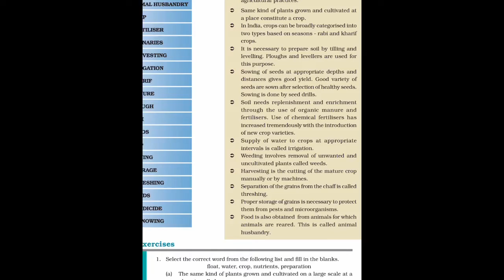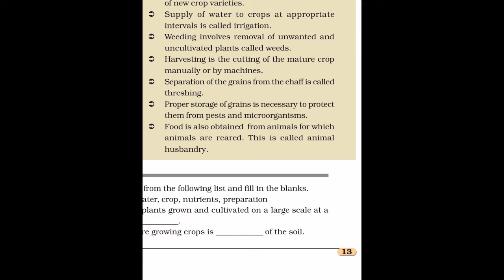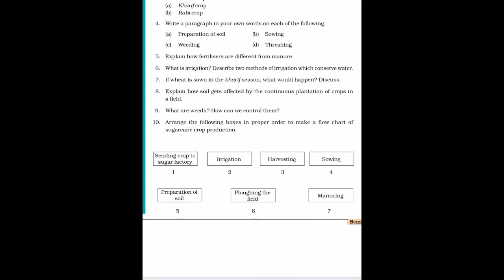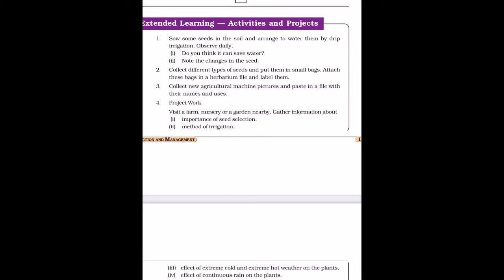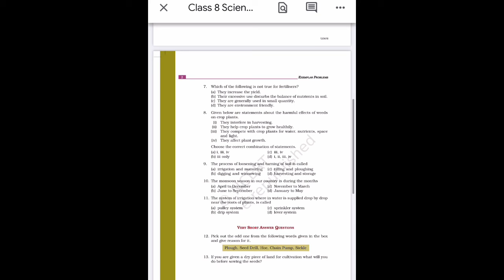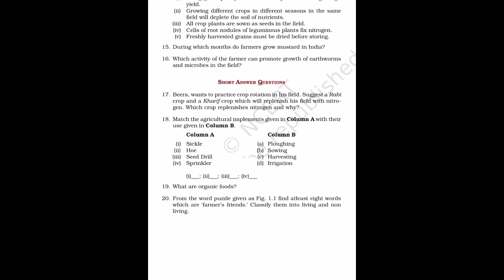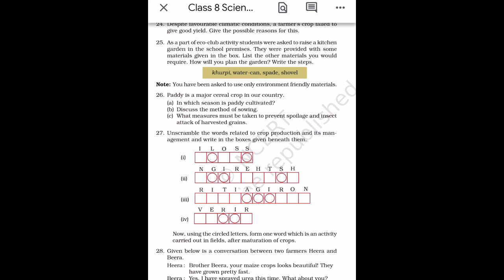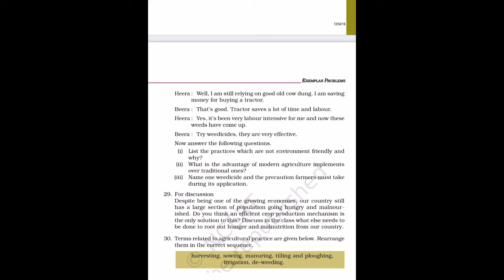CROP PRODUCTION | IMPORTANT QUESTIONS | CHAPTER 1 | CLASS 8 SCIENCE NCERT | DSSSB TGT SCIENCE | KVS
Chapter 1

Important questions
NCERT exercise
NCERT exemplar

Other links-

Complete chapter- crop production and management-